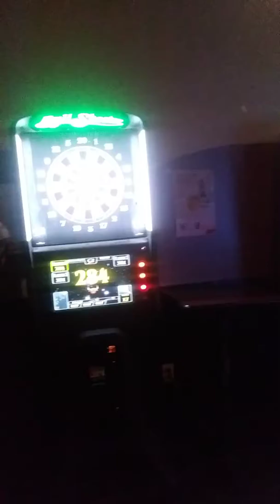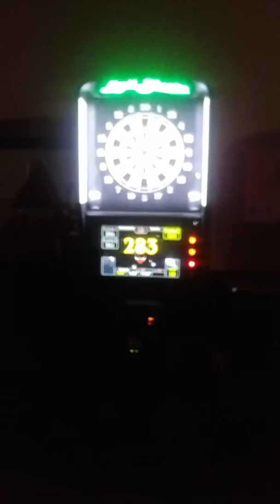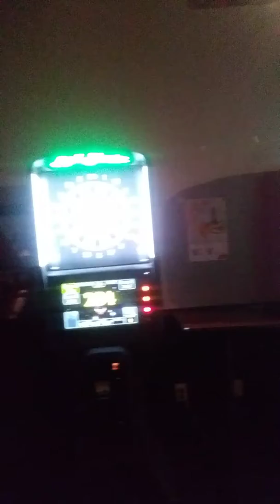Eddys SPORTS PUB Zionsville IN Darts Challenge